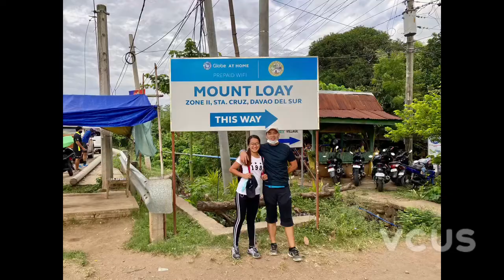Mt. Loay sa gipang laay 🌍❤️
Quick video from our hangak adventure 😅🥲